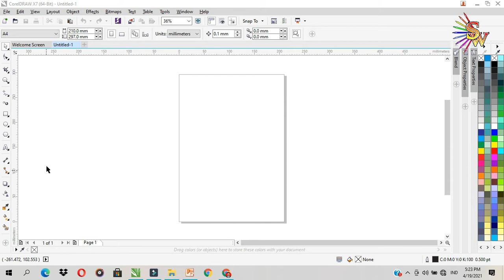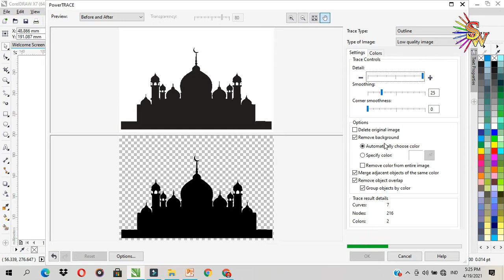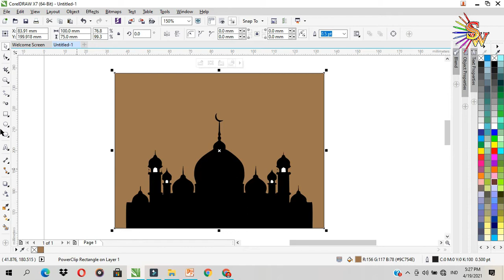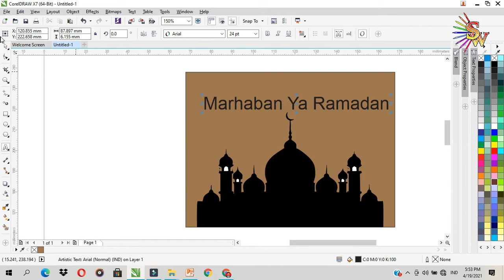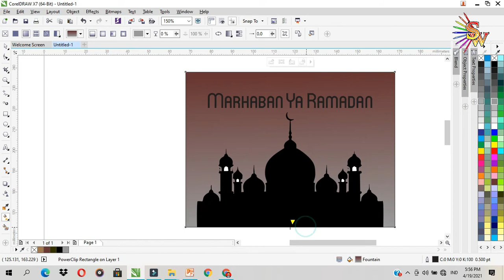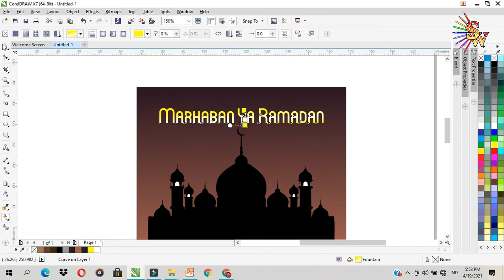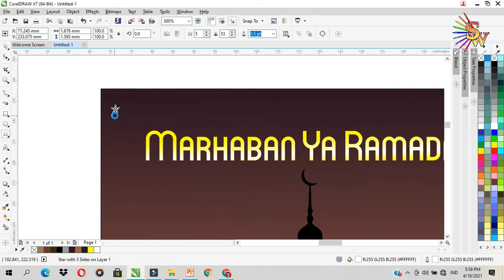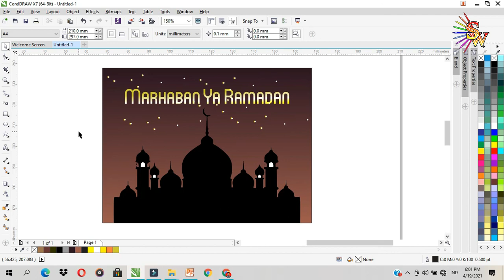POSTER UCAPAN MARHABAN YA RAMADAN CORELDRAW X7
halo gess udah lama nih nggak upload video tutorial coreldraw x7.. kali ini aku mau buat poster ucapat marhaban ya ramadan di coreldraw x7.
 selamat menunaikan ibadah puasa 1442 H.